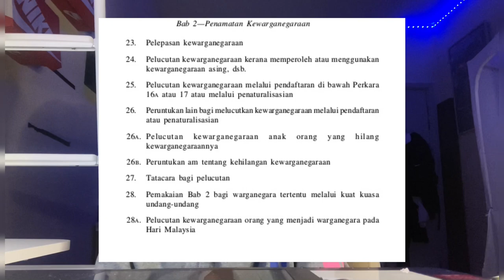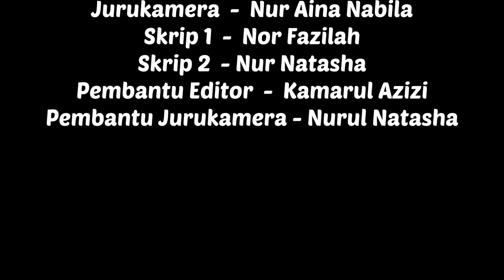Assignment Video MPU2162 | Interview Rakyat Malaysia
Maaf jika ada copyright saya tak da niat nak buat sebegitu dan tujuan saya hanya untuk buat assignment.